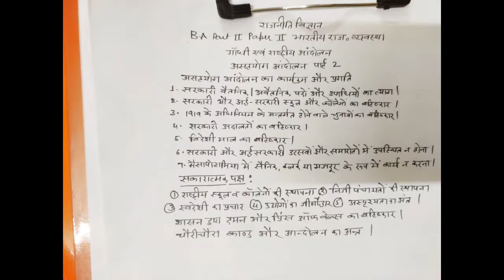B A Part 2nd 'भारतीय राज व्यवस्था' टॉपिक: असहयोग आंदोलन पार्ट 2